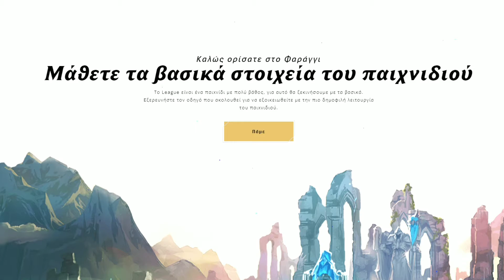LOL TUTORIAL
Γειά σας στο σημερινό βίντεο θα δείτε LOL
League Of Legends TUTORIAL !!!

Ευχαριστώ για την υποστήριξη σας !!!
 και να ανάψετε το καμπανάκι !!!